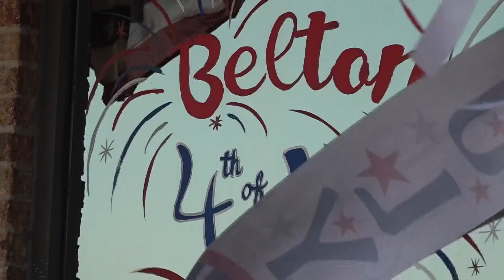History is alive at the Belton 4th of July parade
Central Texas families set up early before the 4th of July parade even begins.